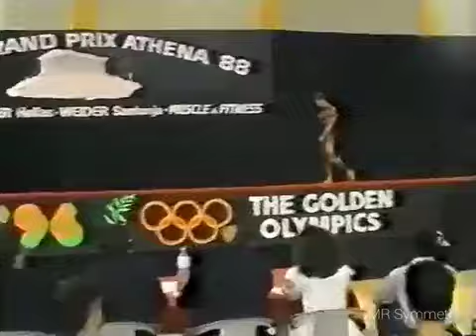Lee Labrada 1988 posing in Athens